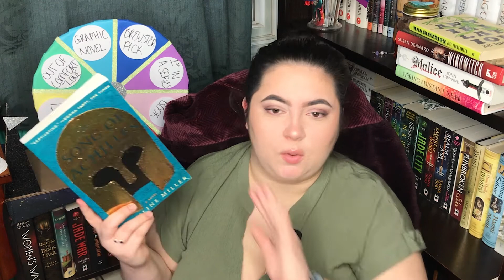Books to Read in April | TBR Chronicles Round 4 [CC]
If you see my nose during the spins... no you didn't 😜

⚡ CREATORS / WORK MENTIONED ⚡
@Codie's Book Corner
@Book Browsing Blog

🌈 ABOUT ME 🌈
Hello, my name is Isabella (she/her) and I am a 24 year old disaster bi from Canada. I who adore the bookish community and love taking part in it. I like to read pretty widely, but adult sf/f is my true passion. My main goals with this channel are to connect with other readers, document my reading, and to read and review as much as possible. I hope you choose to stick around and join me on my journey.